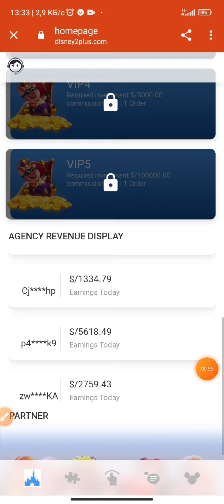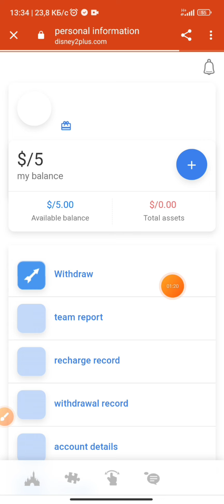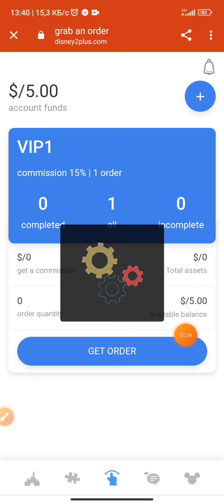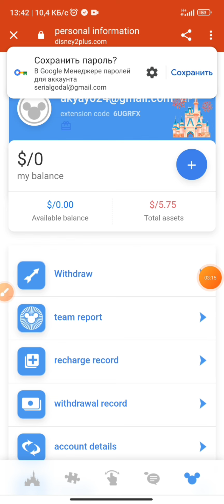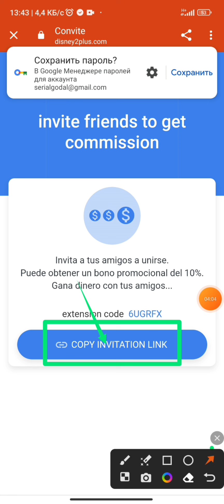New Usdt Mining Site | usdt earning site | trx mining app | usdt Cloud Mining | usdt investment site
Филмҳои Дисней барои эҷоди як шабакаи васеъ паҳншудаи фурӯшгоҳҳои чакана, ки пурра аз ҷониби иҷозатномадорони Дисней тааллуқ доранд ва идора карда мешаванд. Интизор меравад, ки то соли 2024 нуқтаҳои савдои Дисней ба беш аз 500 000 мерасад, ки дар бисёр шаҳрҳои ҷаҳон фаро гирифта мешаванд.
Дар соли 2024, ҳаҷми пешакии кассаи филмҳои фароғатӣ метавонад ҳар рӯз даромади кассаро ба даст орад ва шуморо ба ҳамроҳ шудан даъват кунад,

5-49USDT фоида 15% хариди инфиродӣ VIP1 театр Масалан: 5*0.75=5.75$ 10*1.5=11.5$ 49*7.35=56.35$
Хариди чиптаи филми VIP1 Нархи пешакии филм 5 доллари ИМА барои як чипта Пуркунии 20 доллари ИМА маънои харидани 4 чиптаро дорад Ин чиптаи Дисней ба шумораи чиптаҳо ва маблағи мувофиқи нархи маҳсулот мувофиқат мекунад

50-499USDT фоида 25% оператори ваколатдори театри vip2 Масалан: 50*12.5=62.5$ 300*75=375$
Хариди чиптаи филми VIP2 Нархи филм барои фармоиши пешакӣ 25 доллари ИМА барои як чипта

500-4999USDT фоида 35% амалиёти дилери кино VIP3 Масалан: 500*175=675$ 2000*700=2700$
Хариди чиптаи филми VIP3 Нархи филм барои як чипта 50 доллари амрикоиро пешакӣ фармоиш диҳед

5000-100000USDT фоида 40% фаъолияти корхонаи кино VIP3 Масалан: 5000*2000=7000$
Хариди чиптаи филми VIP4 Нархи Филм 100 доллари ИМА барои як чипта

Ҳар як фармоиши сатҳ ба таври тасодуфӣ 1-3 кассаи фармоиш тақсим карда мешавад ва барои ба итмом расонидани маблағи пурра баргардонида мешавад.

Истифодабарандагони мубодила метавонанд 10% комиссияи маблағи пуркунии тобеъро гиранд ва довталаб ин аст: кормандони хидматрасонии муштариён